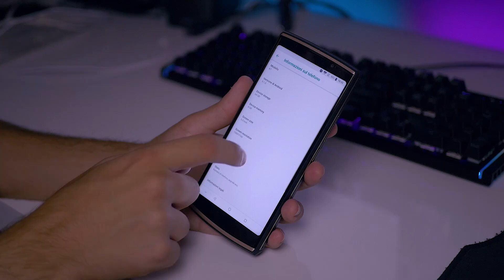Lo Smartphone più STRANO che abbia provato!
Questo è lo Smartphone più STRANO che abbia mai provato! Ecco il Perchè!